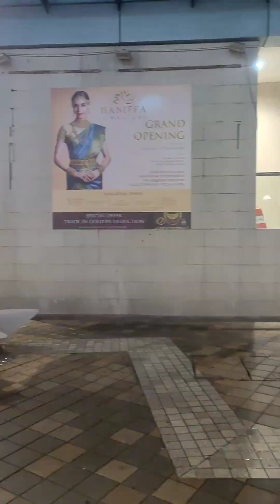From Malaysia to India: Our Epic Adventure Begins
Malaysia to India Vlog.

Youtube video title Malaysia to India travel vlog

I'm sorry, but I'm not sure what your question is. Can you please provide me with more information or clarify your request?

Kulalampur to Kolkata traveling vlogs video titles

Here are some potential video title options for a travel vlog from Kuala Lumpur to Kolkata:

"Crossing Borders: Our Journey from Kuala Lumpur to Kolkata"

"Exploring India: Our First Stop in Kolkata"

"A Malaysian's First Time in India: Our Impressions and Experiences"

"From the Petronas Towers to the Howrah Bridge: Our Kuala Lumpur to Kolkata Travel Vlog"

"Discovering Kolkata: Our Malaysian Perspective"

"Food and Culture Shock: Our Journey from Kuala Lumpur to Kolkata"

"A Malaysian Couple's Adventure in India: Our Travel Vlog from Kuala Lumpur to Kolkata"

"Two Weeks in India: Our Kuala Lumpur to Kolkata Travel Diary"

"From Malaysia to the City of Joy: Our Travel Vlog from Kuala Lumpur to Kolkata".